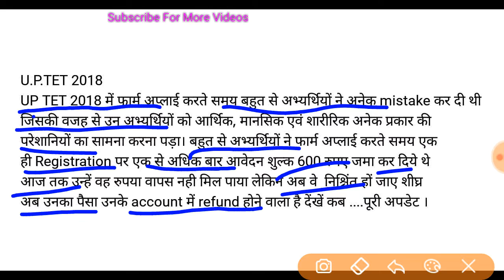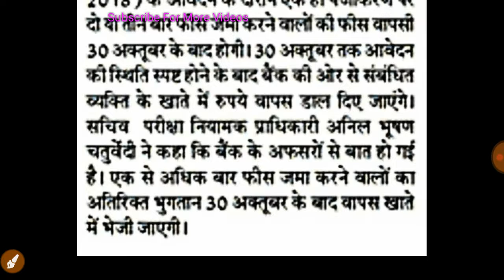U.P.TET 2018।अभ्यर्थियों के लिये काम की न्यूज जिन्होंने कर दी थी ये बड़ी Mistakeअवश्य देंखें अपडेट्स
इस चेनेल की सहायता से आप NET /CTET/UP TET
तथा one day exam की तैयारी आसानी से कर सकते हैं
तथा 100% सफलता प्राप्त कर सकते हैं ऐसे बहुत से और वीडियो पाने के लिये अपने इस चेनेल कों subscribe कर सकते हैं और bell icon press करके सभी वीडियो का नोटिफिकेशन सबसे पहले प्राप्त कर सकते हैं । धन्यवाद ॥
यह जो विभिन्न प्रकार के one day Exam की तैयारी कर रहें हैं उनके लिये  सामान्य ज्ञान(जीवविज्ञान) के रूप में उपयोगी वीडियो हैं -
इसकी सहायता से आप अपनी परीक्षा में अच्छा स्कोर कर सकते हैं ।  यदि आप इस चेनेल पर नए हैं तो आप सबस्क्राइब अवश्य कर ले तथा Bell Icon को press कर लिये जिससे Video Upload करने पर उसका नोटिफिकेशन आपको सबसे पहले मिलेगा ।और यदि ये वीडियो आपको पसंद आता हैं तो like एवम Comment अवश्य करें धन्यवाद ।
 TAIYARI WITH TRICK
 TAIYARIWITHTRICK